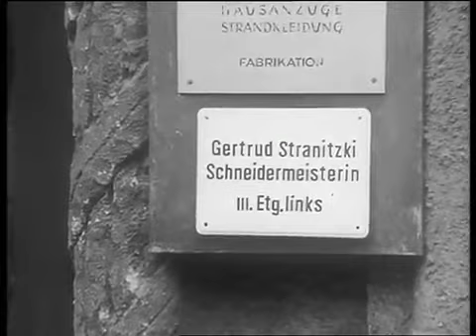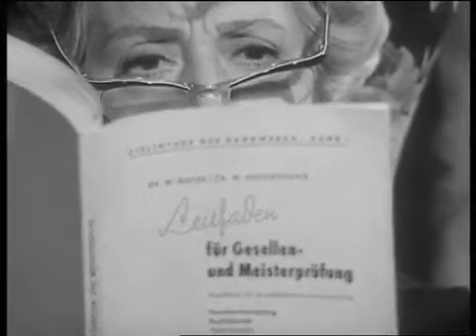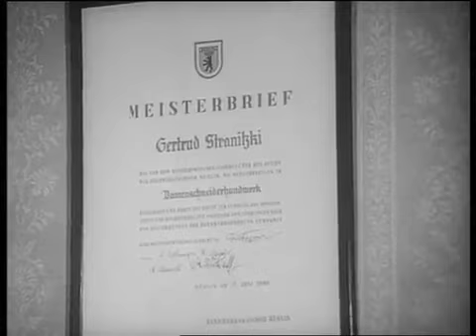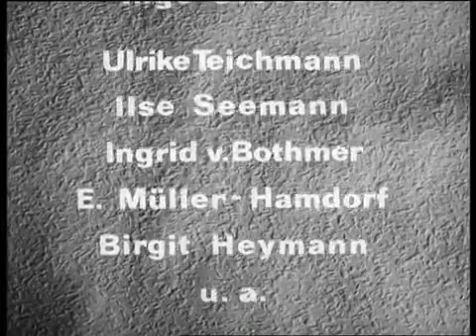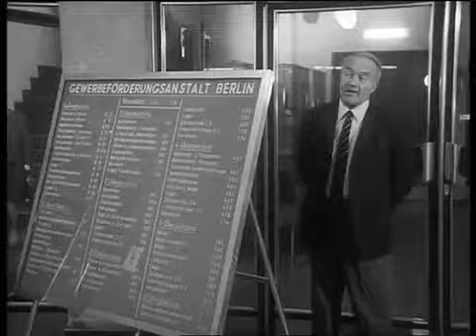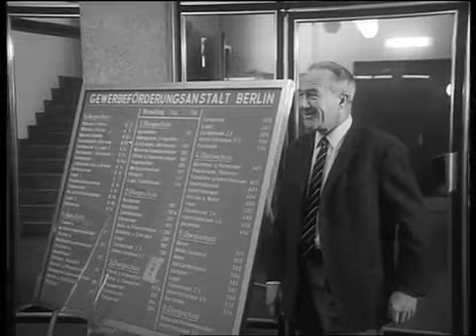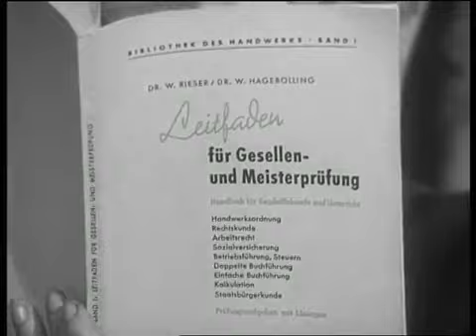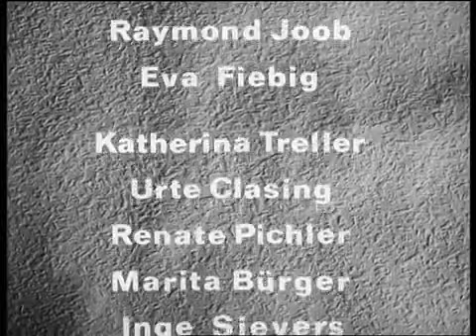08.Die Rivalin - Gertrud Stranitzki (Inge Meysel 1966)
Beschreibung Gertrud Stranitzki ist eine 13-teilige Familienserie, die in den Jahren 1966 bis 1968 in allen Vorabendprogrammen der ARD erstausgestrahlt wurde. Produziert wurde sie von der.

Beschreibung Gertrud Stranitzki ist eine 13-teilige Familienserie, die in den Jahren 1966 bis 1968 in allen Vorabendprogrammen der ARD erstausgestrahlt .

Beschreibung Gertrud Stranitzki ist eine 13-teilige Familienserie, die in den Jahren 1966 bis 1968 in allen Vorabendprogrammen der ARD erstausgestrahlt . Beschreibung Gertrud Stranitzki ist.